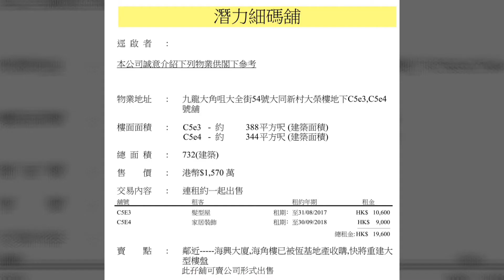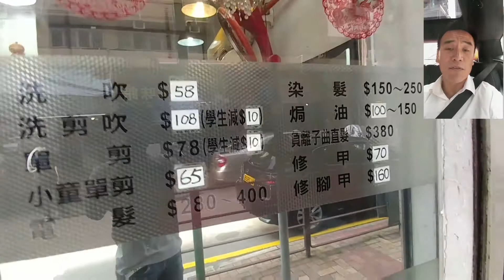第456(傳) - 5.5分，大角咀大全街54號地下C5E3及C5E4 舖(近角祥街)，髮型屋及家居裝飾，租合共$19600，回報1.6% 2017年8月16日報成交$1458萬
第456(傳) - 5.5分，大角咀大全街54號地下C5E3及C5E4 舖(近角祥街)，髮型屋及家居裝飾，租合共$19600，回報1.6%
2017年8月16日報成交$1458萬，建築面積地舖約388呎+344呎，舖闊17呎，深約20呎
2017年8月16日（星期三）下午5時街景